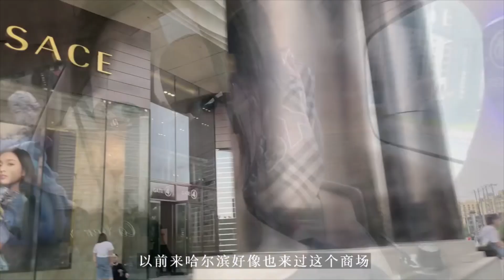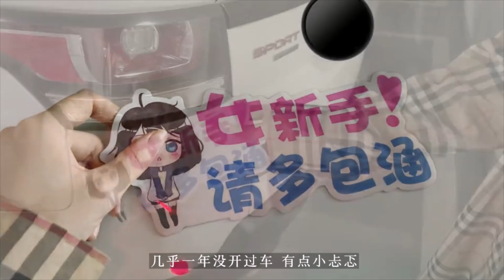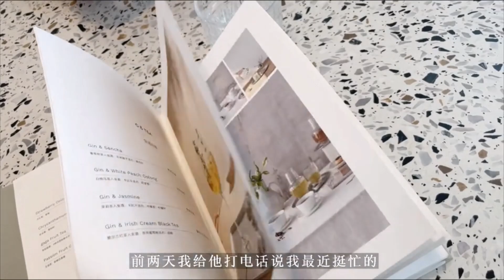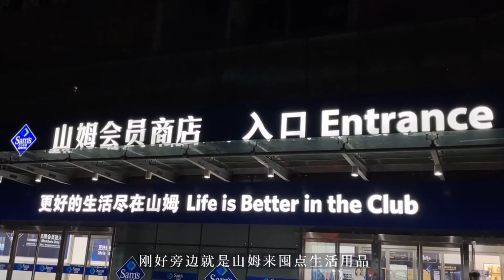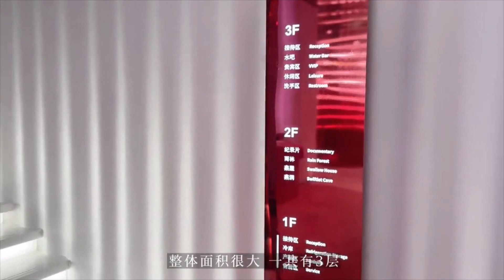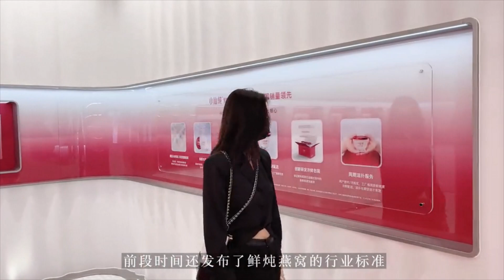【Douyin】 Mandyerrr Daily Vlog| Cuộc Sống Thường Ngày của Cô Nàng Mandyerrr | #21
Cuộc sống thường ngày của cô nàng Mandyerrr 💜

Mọi hình ảnh và âm thanh trong video không thuộc quyền sở hữu của mình.